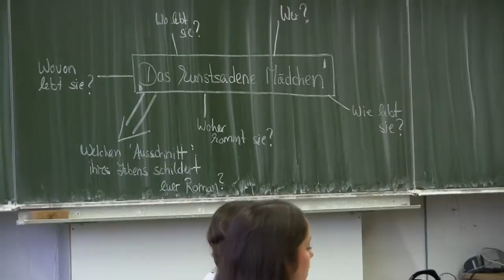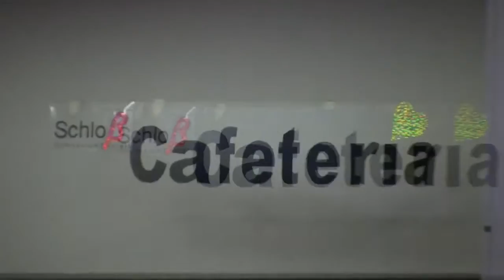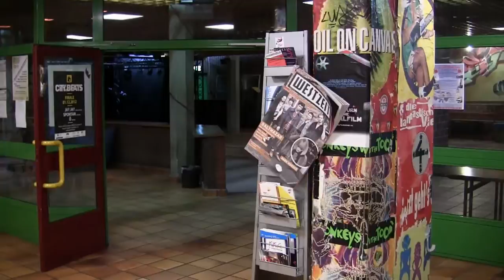Schloß-Gymnasium Benrath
Dieser Film wurde 2013 von Schülerinnen und Schülern des Schloß-Gymnasiums im Projektkurs Webdesign unter der Leitung von StR' Rebecca Steinacker erstellt.